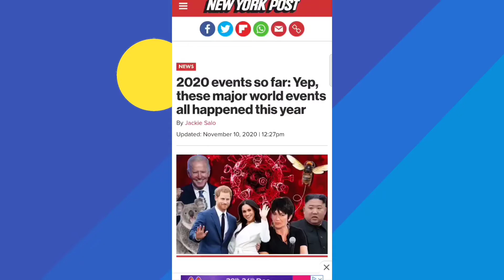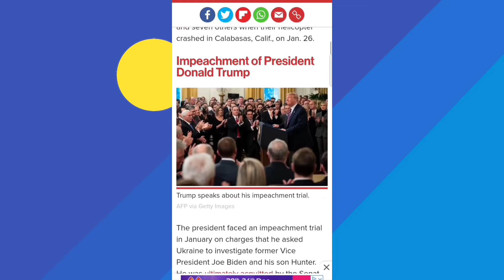The worst year:2020 and The New year:2021 | Animation video | Richard D3rd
Very Happy New Year to all of you  !

Last year wasn't good for all of us ! As we know many sad news we heard. But finally as we are here let's get better in this year!

This vedio is short recap of memories that we had last year.

Again wishing you very Happy New year ! Stay safe and Give thanks to the God !